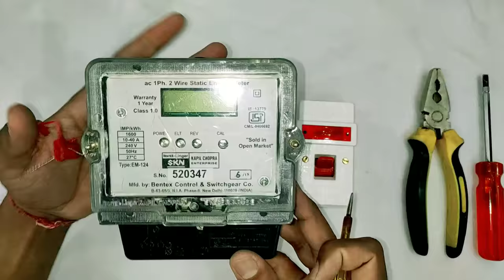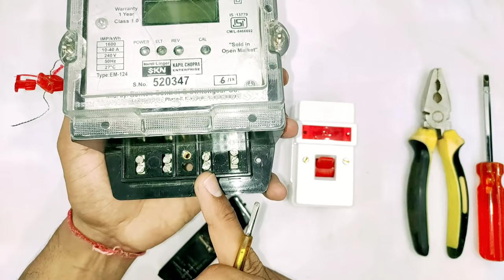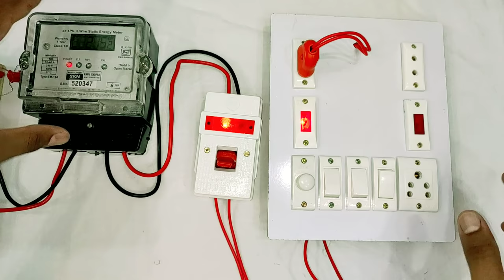Energy meter ke sath dp switch connection kaise kare | 32 amp DP switch connection kaise kare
Energy meter ke sath dp switch connection kaise kare | 32 amp DP switch connection kaise kare | YK Electrical

Friends es video me app sikhenge dp switch connection kaise karte hai | energy meter connection kaise kare | ghar par main bode kaise banaye

fuse and dp switch connection at home in hindi | simple electric main board wiring in hindi

Queries solved
1. dp switch connection
2. single phase meter connection kaise kare
3. simple main bode kaise banaye
4. ghar par electric board kaise banaye
5. main bode wiring kaise kare
6. 32 amp dp switch connection kaise kare